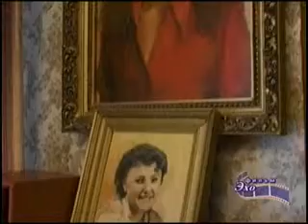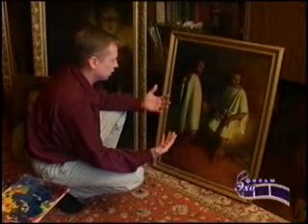Православие и художник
ТК Эхо-фильм», православный киножурнал «Глагол» 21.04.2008 г. Репортаж из мастерской рязанского художника Андрея Миронова